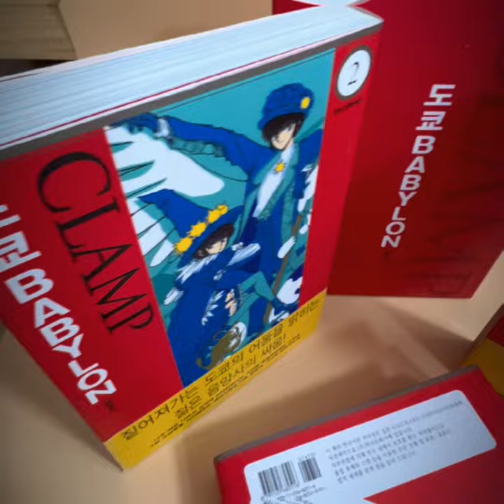✨[학산문화사 명작시리즈 '도쿄 바빌론']✨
일본 최고의 음양사 가문 당주 스바루와
쌍둥이 누나 호쿠토,
그리고 수수께끼의 수의사 세이시로.

도쿄를 무대로 전개되는 불후의 명작!

도쿄 바빌론 애장판을
온,오프라인 서점에서 만나보세요💗